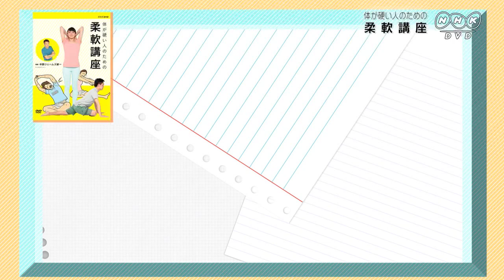体が硬い人のための柔軟講座 ＰＲ動画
何歳からでも体は柔らかくなる！“体が硬い人”のためのストレッチメニューを伝授します

前屈しても手がつま先に届かない。背中に手が回らない。自分は子どもの頃から体が硬かった・・・・。
そんな人のための体をやわらかくする方法を学んでいく。ひとくちに"体が硬い"といっても、硬いところは人それぞれ。まずは、自分はどこが硬いのかを見つけ、これから取り組むべきストレッチを理解する。正しい知識を得て、あなたも柔軟性をゲットしよう！

▼体が硬い人のための柔軟講座
商品番号：22949AA

【収録内容】
第1回　あなたの硬いところを見つけよう
第2回　夢じゃない！？（1）開脚
第3回　夢じゃない！？（2）前屈
第4回　ほっておくとひざ痛に
第5回　疲れない！つまずかない！
第6回　ぐるぐる回しで肩こり解消
第7回　姿勢ピシッと！いつまでも美しく
第8回　結果大発表！&中野ジェームズ修一のデイリーストレッチ

【講師】フィジカルトレーナー
中野ジェームズ修一

1971年生まれ。フィジカルトレーナー、米国スポーツ医学会認定運動生理学士。
日本では数少ないメンタルとフィジカルの両面を指導できるトレーナー。
トップアスリートから運動初心者まで数多くのクライアントを持つ。
大学陸上部のトレーナーも務めつつ、講演会なども全国で精力的に行っている。
著書『世界一伸びるストレッチ』（サンマーク出版）など多数。

【生徒】
塙宣之(ナイツ)、LiLiCo、坂田梨香子

【特典映像】
○柔軟性チェックとストレッチ・筋トレ一覧

○2017年8月～9月　NHKEテレで放送されたNHK趣味どきっ！の番組を再構成したものです。

*収録時間：約179分＋特典40分／16：9LB／ステレオ・ドルビーデジタル／片面二層／カラー